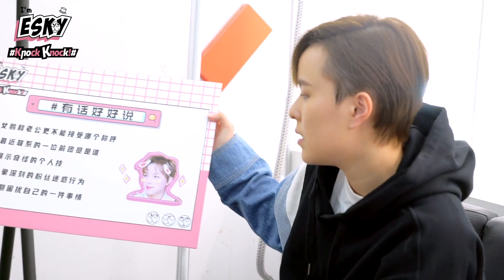Sunnee楊芸晴 |【Esky採訪】拍攝間隙 毫無徵兆地闖入楊總的化妝間 來了一次隨心所欲的大作戰《時尚先生Esquire黑皮書 - 2021春夏封面人物》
2021/06/18 Esky weibo update
2021/06/18 爱斯基Esky 微博更新

During the photoshoot, Esky went in Sunnee's dress room, and had a fun battle with her; come look at the concert outfit Sunnee personally designed for sunstars💃🏻～

拍摄间隙，Esky毫无征兆地闯入 Sunnee杨芸晴 的化妆间，来了一次随心所欲的大作战；快来看看Sunnee老师亲手为太阳星设计的穿搭look💃🏻～大家慢慢看，我先退下了

【Sunnee楊芸晴 後援會社交平台】
💫 Sunnee杨芸晴后援会海外站
💫 歡迎各位海外粉絲加入我們的後援會 (QQ群號 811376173)